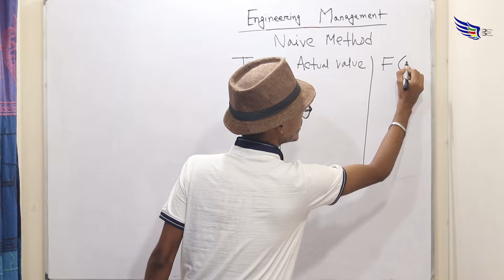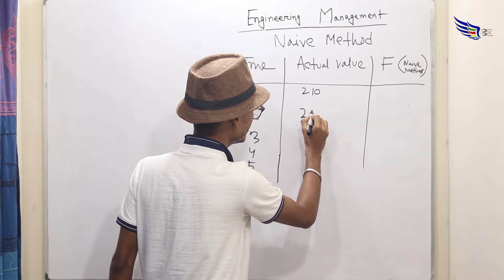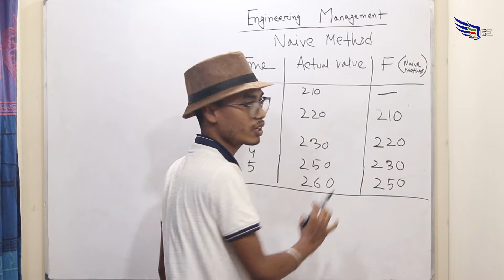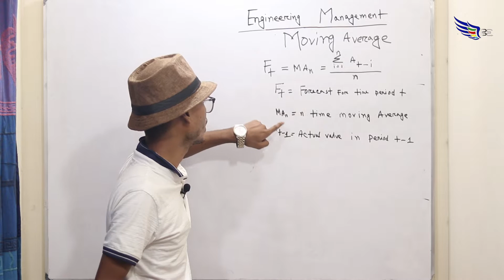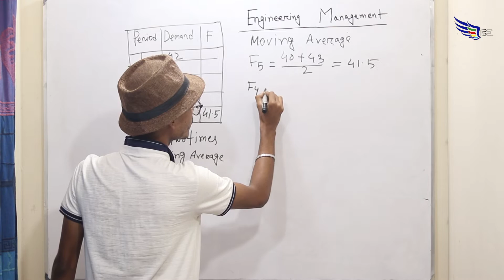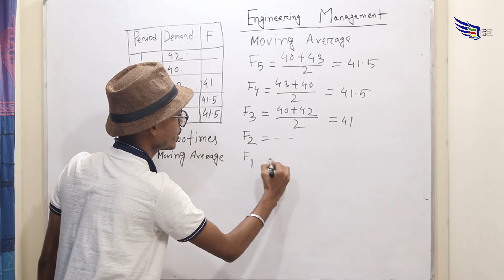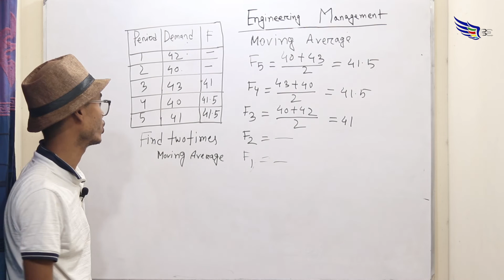7. Forecasting Part-1 ( Naive Method & Moving Average) - Engineering Management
Forecasting with naive method and moving average.